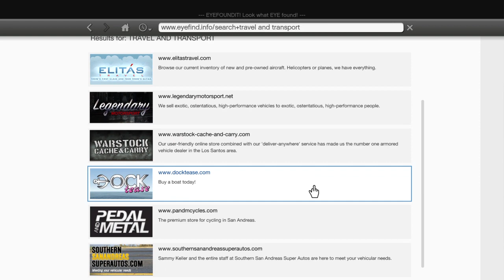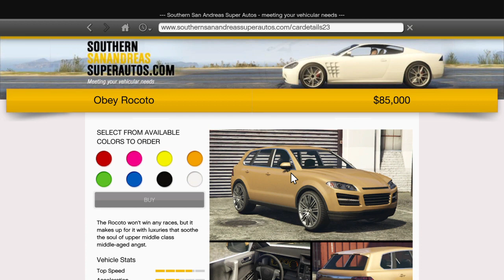Grand Theft Auto V: Can Franklin Swim In The Sea?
Franklin Goes tio the beach and see what happens.